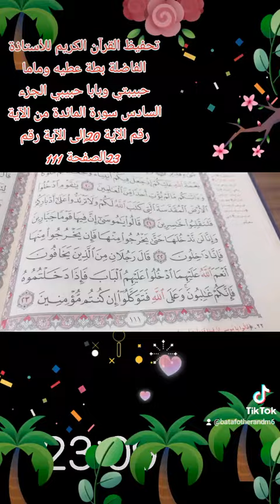تحفيظ القرآن الكريم للأستاذة الفاضلة بطة عطيه حبيبتي ماما وحبيبي بابا سورة المائدة من 20إلى 23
اللهم اجبر خاطر والدى حلقات القرآن الكريم من النور المبين للأستاذة الفاضلة بطة عطيه حبيبتي ماما وحبيبي بابا سورة المائدة من الآية رقم 20إلى الآية رقم 23